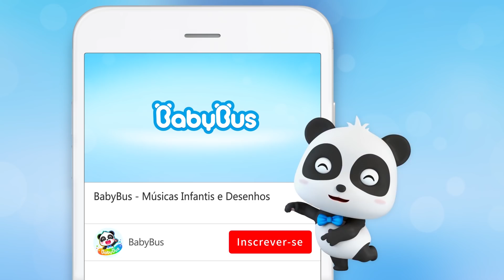Super Ambulância ao Resgate 🚑 | Super Carro | Carro Desenho | Música Infantil | BabyBus Português